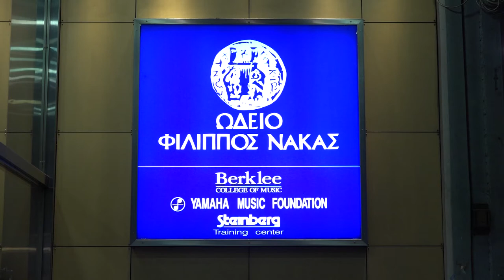attic.ART/Classicus: Μουσικά Αριστουργήματα όλων των Εποχών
Σάββατο 7 Μαρτίου ώρα 19.00

Από την κινηματογραφική ομάδα classis.cus για το δημοτικό κανάλι atticatv. 2 Ρώσοι καλλιτέχνες με διεθνή καριέρα σολίστ, παρουσιάζουν στη αίθουσα συναυλιών του Ωδείο Φίλιππος Νάκας / Philippos Nakas Conservatory έργα του κοινού τους δισκογραφικού εγχειρήματος.
Η πιανίστα Svetlana Karpunkina και ο βιολίστας Mikhail Smirnov θα ερμηνεύσουν έργα για σόλο πιάνο, έργα για σόλο βιόλα και ντουέτα για βιόλα και πιάνο. 🚩

H ομάδα μας έχει βάση την Αθήνα & είμαστε υπεύθυνοι για τις πολιτιστικές παραγωγές του δημοτικού σταθμού Atticatv. Είτε πρόκειται για εικαστικές εκθέσεις, κλασική μουσική, όπερα, θέατρο, είτε για την τέλεια μουσική στιγμή στους δρόμους της Αθήνας... επιδιώκουμε να είμαστε εκεί.
Περιηγηθείτε στη σελίδα & θα χαρούμε πολύ να ακουσουμε νέα σας. Κριτική, προτάσεις συνεργασίας... οτιδήποτε.